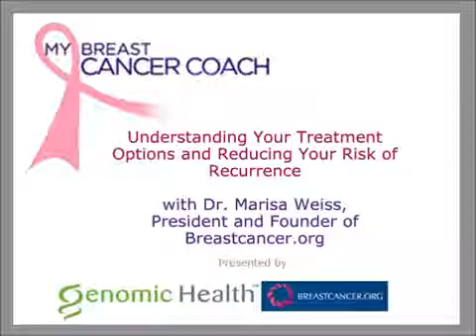Understanding Your Treatment Options and Reducing Your Risk of Recurrence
Breast cancer has a variety of treatment options for curing patients and preventing recurrence of the disease. Dr. Marisa Weiss, President and Founder of Breastcancer.org, outlines the standard available treatment options for breast cancer.

Genomic Health is a global healthcare company that provides actionable genomic information to personalize cancer treatment decisions.